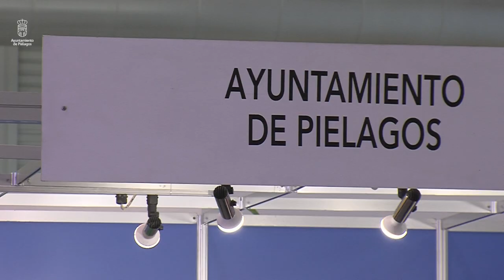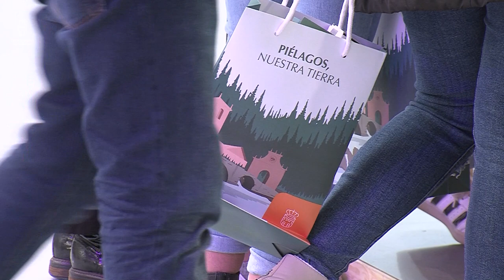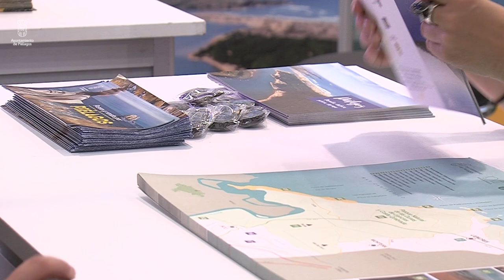Piélagos en INTUR, Valladolid 2022